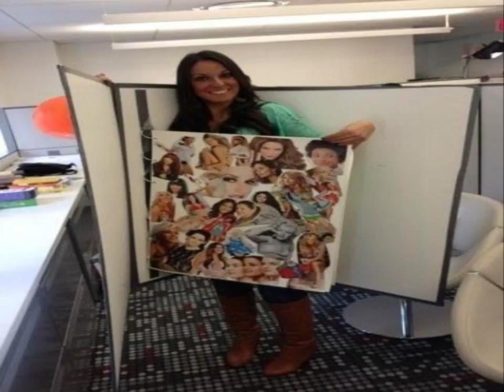quick and easy halloween costumes for adults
halloween
halloween costumes
halloween costume ideas
costumes
costume
happy halloween
halloween store
halloween makeup
halloween horror nights
halloween costume
halloween decorations
halloween express
hallowen
when is halloween
easy halloween costumes
couples costumes
halloween movies
haloween
halloween costumes for kids
funny halloween costumes
adult halloween costumes
costume ideas
halloween party
baby halloween costumes
halloween ideas
couples halloween costumes
halloween songs
kids halloween costumes
scary halloween costumes
best halloween costumes
halloween film
superhero costumes
halloween pictures
couple costumes
halloween stores
cheap halloween costumes
halloween costumes ideas
halloween party ideas
womens halloween costumes
group halloween costumes
halloween kostüm
mermaid costume
costume halloween
homemade halloween costumes
halloween wallpaper
costume store
history of halloween
toddler halloween costumes
costumes for kids